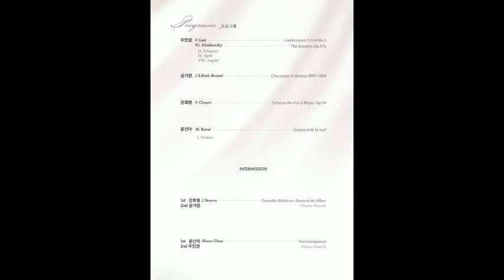[23.02.08.] 四人四色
공연장소     달서아트센터 와룡홀
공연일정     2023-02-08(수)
공연시간     19:00
관람료     전석초대